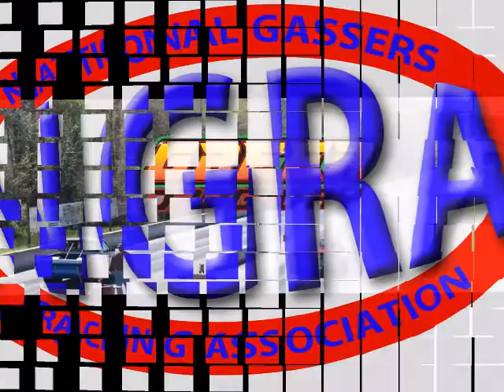GASSERS NATIONAL ANTHEM HOT ROD REVIVAL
A NO JIVE HOT ROD PRODUCTION in association with the (NGRA) NATIONAL GASSER RACING ASSOCIATION.